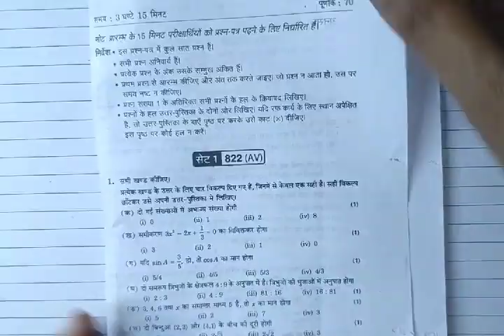Part-2/CLASS 10th /Maths Unsolved Paper/ 2022 Set-1 paper code 822(AV)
CLASS 10th Maths Unsolved Paper 2022 Set-1 paper code 822(AV) part-2